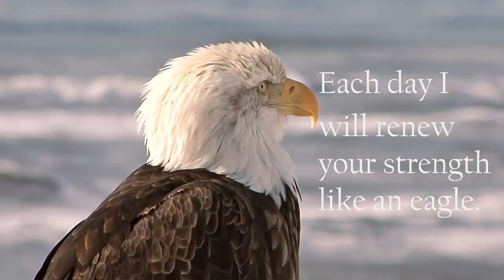Wait Upon the Lord and Renew Your Strength Like an Eagle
- This Note, Eagle, is from the book: God Notes - Daily Doses of Divine Encouragement, and was inspired by Isaiah 40:31, "But those who wait for the Lord shall renew their strength, they shall mount up with wings like eagles, they shall run and not be weary, they shall walk and not faint."